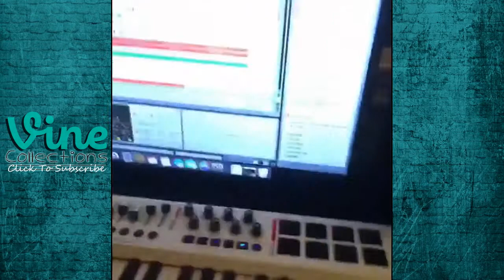New Vines - Simon Rex | Best Funny Vine Compilation 2015